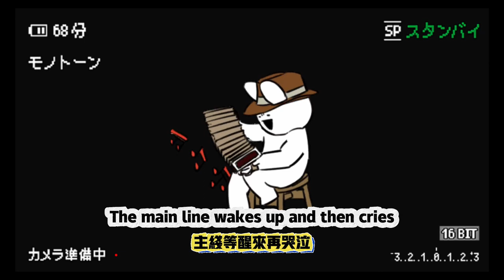主線-等醒來再哭泣（新2.2）【主線-星穹鐵道】匹諾康尼2.2版本新增任務合集狼之道終迷城追贓物小城畸人國民公敵奔騰年代等醒來再哭泣上升的一切必將 匯合太陽照常升起然後在第八天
Main Line - Waiting to Wake Up and Cry Before You (New 2.2) [Main Line - Star Dome Railway] Collection of new tasks in Pinocchio version 2.2: The Way of the Wolf, The End of the Lost City, Chasing the Lost City, The Abnormal People, the Public Enemy, the Pentium Era, Waiting to Wake Up, and Crying Before You Cry. Everything that rises will be inevitable The confluence sun rises as usual and then on the eighth day